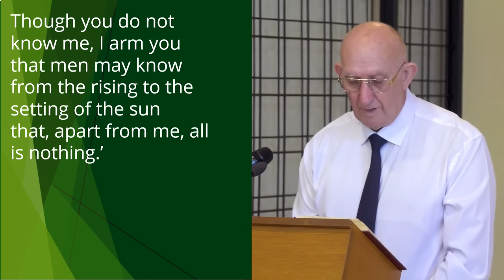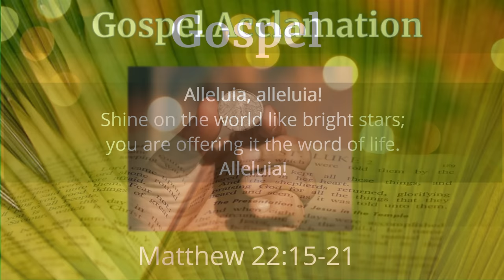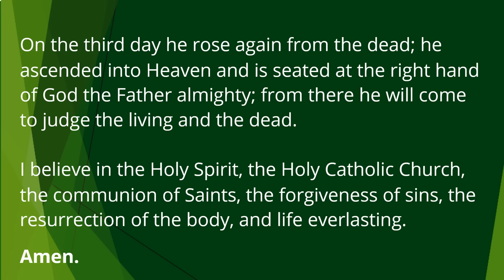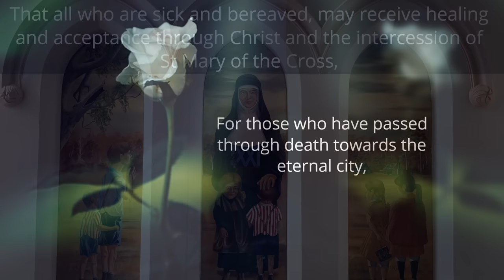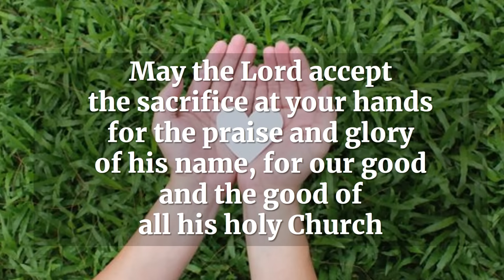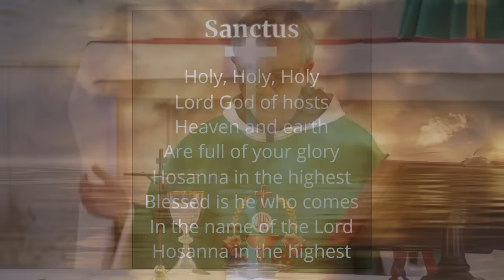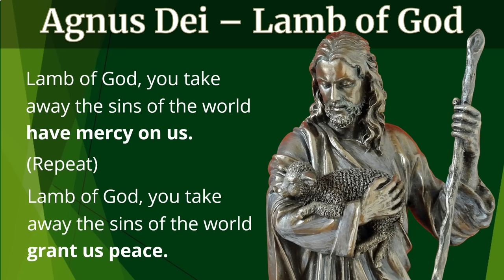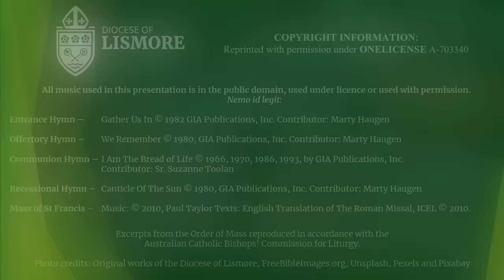Catholic Mass Today 29th Sunday Ordinary Time 22 October 2023 Bishop Greg Homeming Lismore Australia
Homily at 7:37

 Contributor: Sr. Suzanne Toolan

Mass for the 29th Sunday in Ordinary Time

Celebrant:  The Most Reverend Gregory Homeming OCD
Assistant: Deacon Graeme R Davis OAM CSM JP BTheol
Readers: John Kelly, Ellen Hales, Joe Pereira
Cameras and Audio:  Joe Pereira
Editing and Post-production: Daniel Pereira